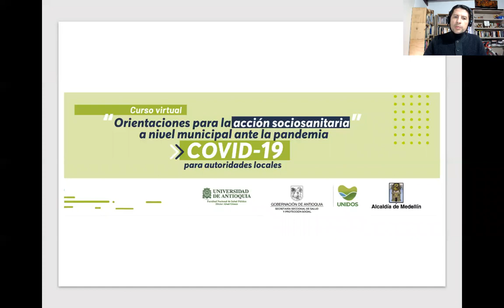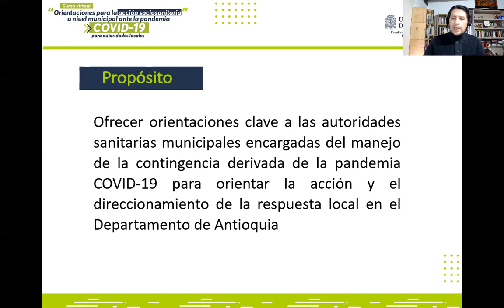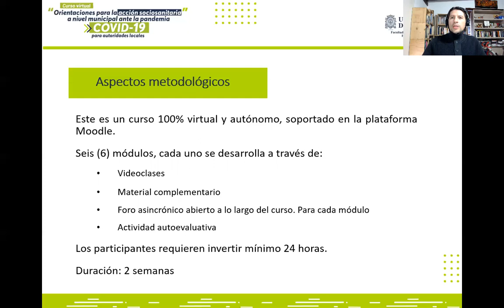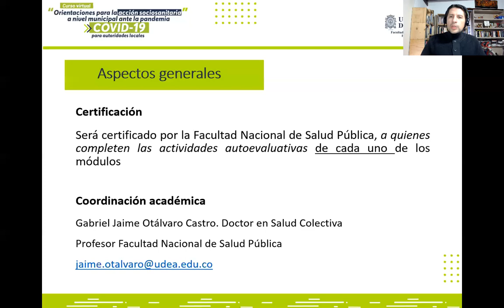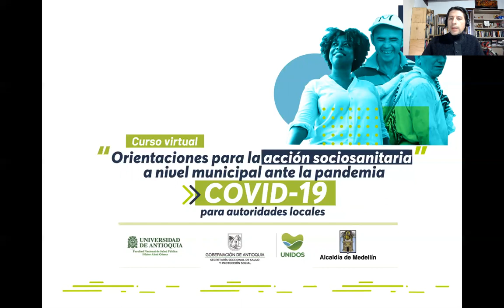Presentación: Curso autoridades locales